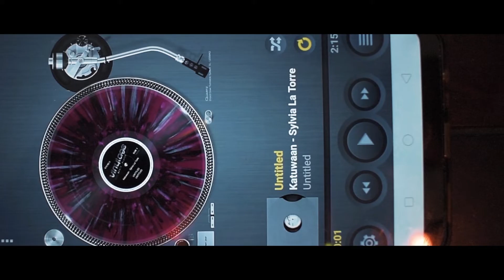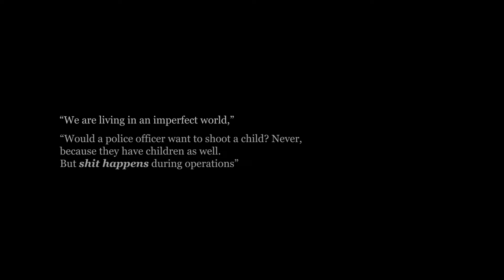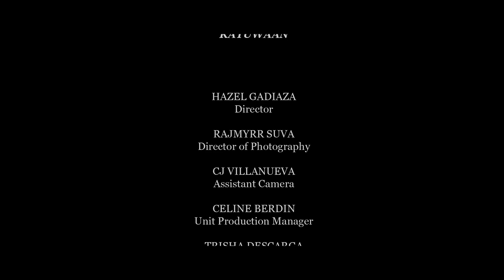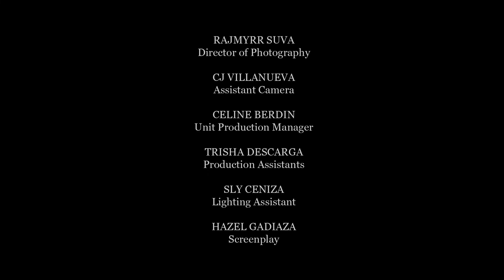KATUWAAN short film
KATUWAAN (2019) by dir. Hazel Gadiaza
Mapanlikha Films
Santa Rosa Science and Technology High School

SYNOPSIS:
A young man, urged by his best friend, takes a whiff of an illegal substance for the first time to get a glimpse of euphoria. Assured by his best friend's connection with the police, the two remained unbothered and careless of
the possible consequences of their actions. Due to an unfortunate turn of events, one life ended prematurely.

WALANG BASAGAN NG TRIIIIIIP